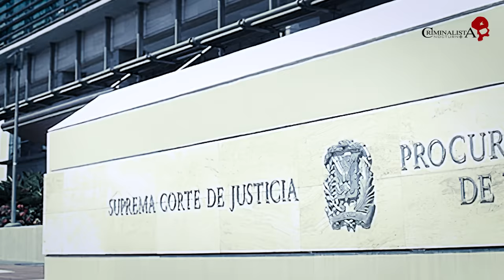El caso de Esmeralda Richiez | Criminalista Nocturno